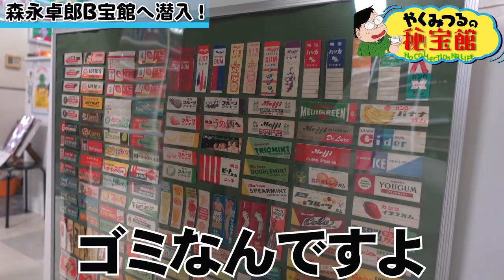【コラボ】やくみつるが芸能界最強コレクター森永卓郎のB宝館に潜入！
今回の秘宝館は特別編
芸能界最強コレクター森永卓郎さんの博物館
B宝館に潜入いたします！
コレクター仲間としての
お宝対決を目論んで向かったのですが
まさかのB宝館のすごさに唖然
1回の配信では収まりきらない
森永卓郎さん前代未聞の１２万点のB宝の数々

「結局このまま死んでしまったら、この宝物は
世間からはただのゴミとして処分されてしまう可能性大！」
「せっかく集めたコレクションをせめて世の中にちゃんと紹介してから成仏させたい！」
「どうしたらいいのか・・・そうだ！ＹＯＵＴＵＢＥで勝手に紹介していこう！」
「大切な宝物 生前贈与のきっかけになるかもしれない」
やくみつるの秘宝館皆様よろしくお願いたします。